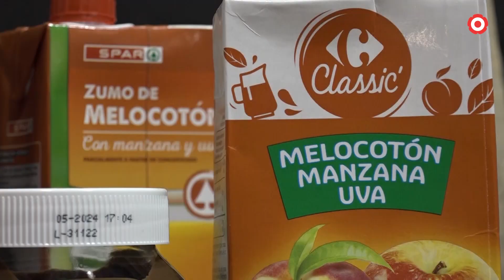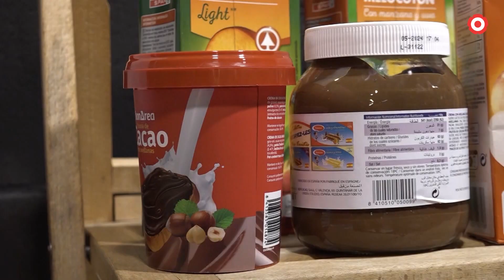Recollida de sucs pels berenars de la Fundació Mossèn Frederic Bara